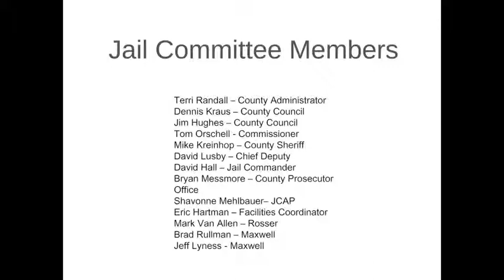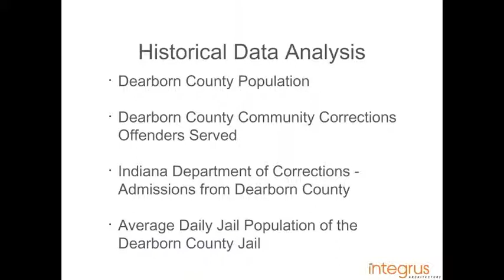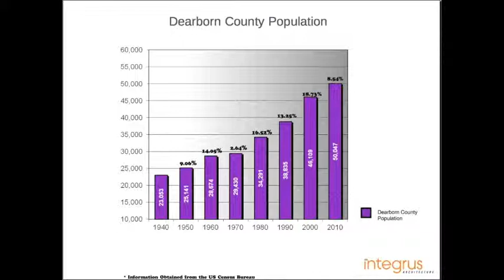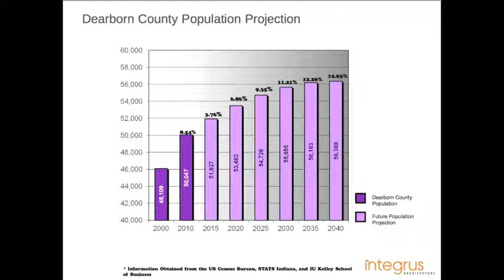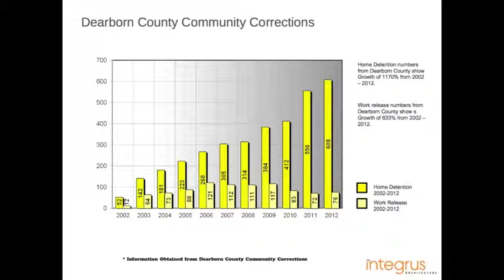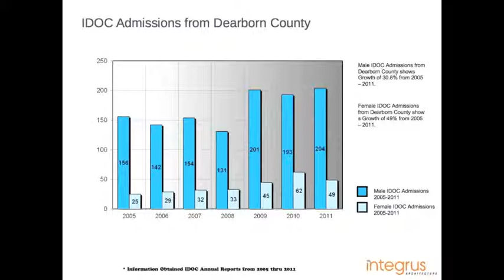Dearborn County Jail Design Presentation 11 26 12 Part Three Historical Data